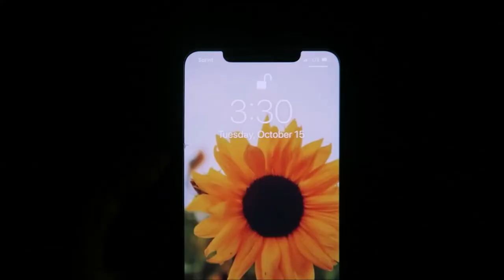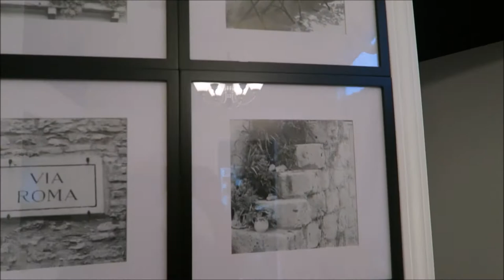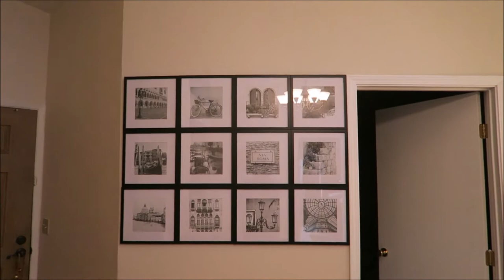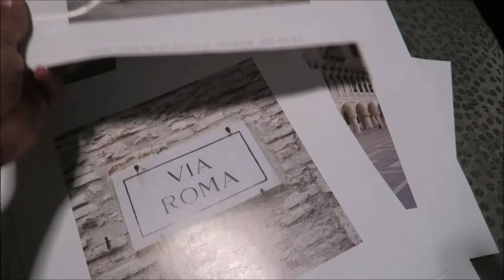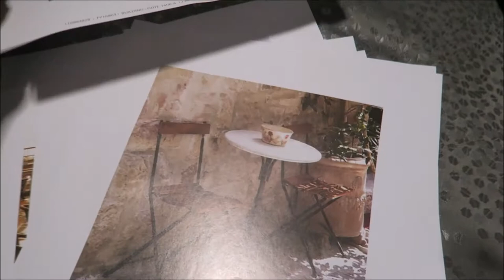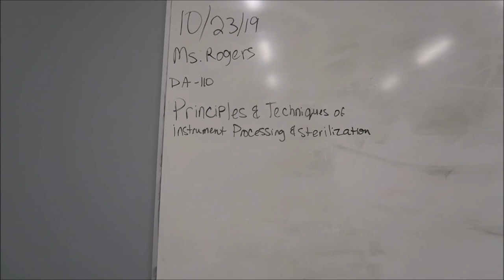NEVER AGAIN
Vlog Camera: Cannon PowerShot G7X
Editing software: Windows Movie Maker